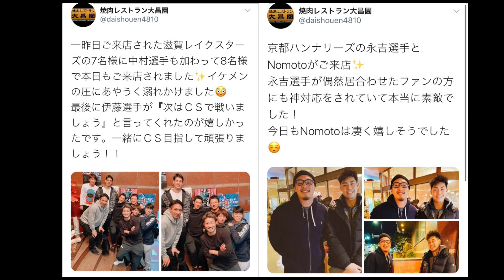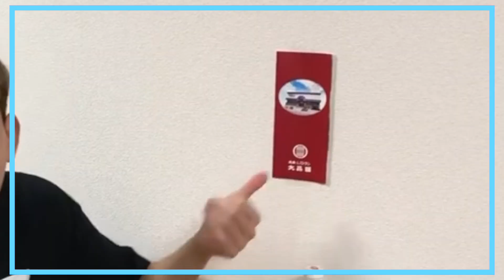プロバスケ選手御用達の焼肉屋さん紹介します！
現地にいけば、プロ選手に会えるかも！！

・あおきっくすに直接LINEができる！

◼️アオキックスがプロデュースしているアパレルが販売してます。
たくさんの著名人の方々からもご愛用いただいています！

〒182-0003
東京都調布市若葉町2-27-29 ヴィラカガi
青木太一/あおきっくす

↓↓ バスケに関するオススメの動画をこちらで紹介してます ↓↓
【あの興奮をもう1度！】昨季リーグ戦ベストマッチの1つ！｜オータムリーグ2019 筑波大学vs日本体育大学
【1on1】久々に1on1動画をみてたら改めてバスケっていいなと思いました。お相手は元宮城2位のキャプテンです。【basketball】
【あの興奮をもう1度！】大学バスケを象徴する一戦！｜インカレバスケ2019 準々決勝 白鷗大学vs青山学院大学
【バスケ】NBA選手も実践！世界最高級のスキルトレーニング！-KYONOSUKEの解説付-【DJ Sackman】
【大学バスケ伝説の試合！】残り3分にドラマが起きる...｜インカレ2015決勝 東海大学vs筑波大学
【バスケ】ともやんvs全国常連高校生も勝てないバケモノ中学生の1on1！！Basketball 1v1
【バスケ】日本ストリートボールシーン・伝統の一戦！TEAM-S vs F&#39;SQUAD！ノーカット版 | SOMECITY 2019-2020 TOKYO 1st PLAYOFF
【バスケ】試合再開が楽しみになる！ネクストブレイクプレイヤーを紹介！｜CARLOS SELECTION
【バスケ】プロが一般人相手に本気で遊ぶとこうなる スーパープレイ集【バスケの神様】
見るものを魅了する日本バスケ界のファンタジスタ｜並里 成(琉球ゴールデンキングス)｜BEST PLAYS 2019-20 SEASON
【バスケ】「人間ってそんなに跳べるの…!?」あり得ない高さのジャンプ力を見せるNBAプレイヤー！
上手い人はココが違う！２つのドリブル初心者との差！バスケ練習方法！初心者でも上手くなる！